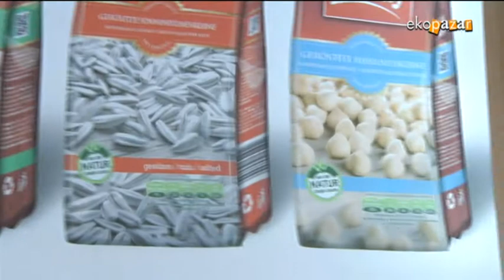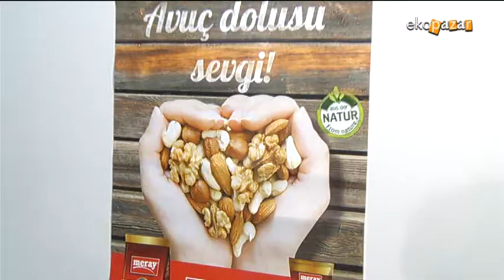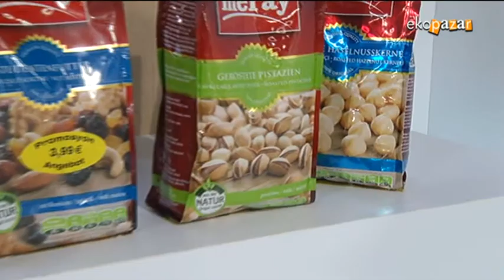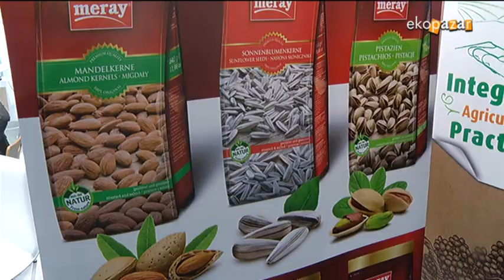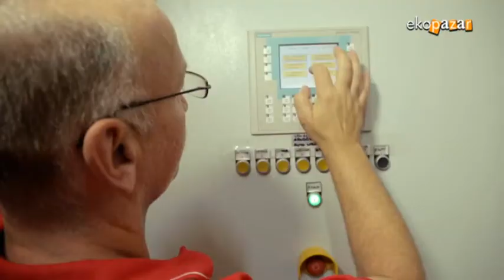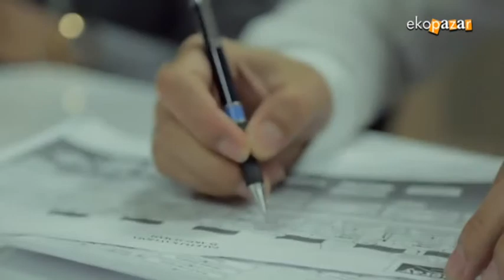MERAY KURUYEMİŞ ANUGA FUARI